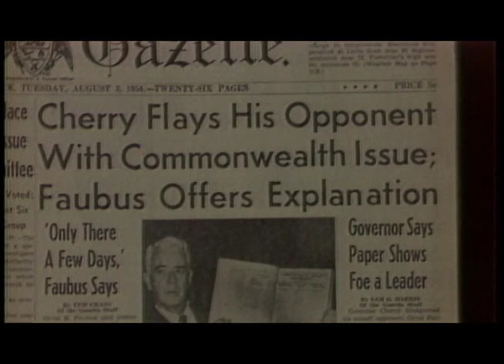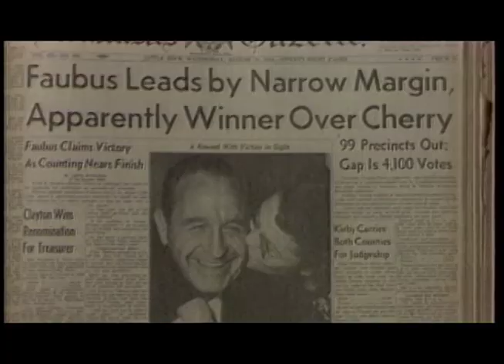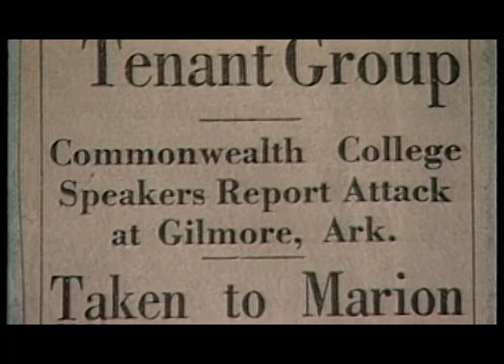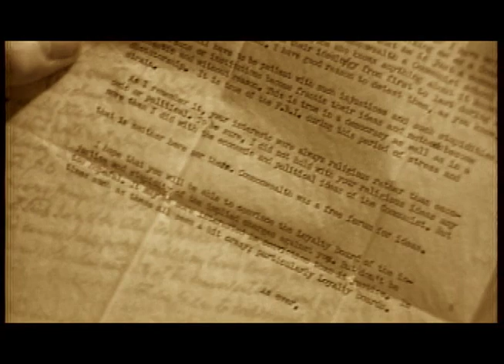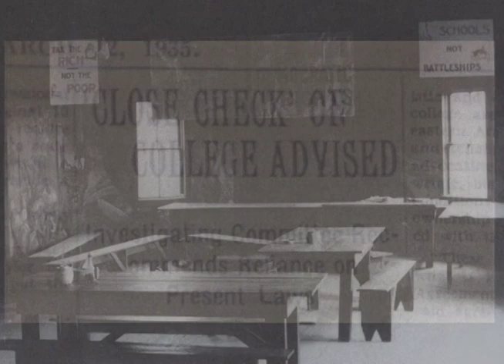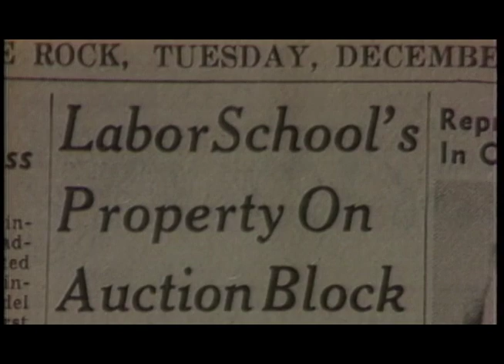Commonwealth College Part II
A documentary detailing the history of Commonwealth College, a radical, left-wing labor college located near Mena, Arkansas during the Great Depression.